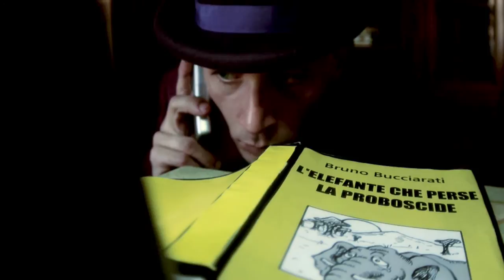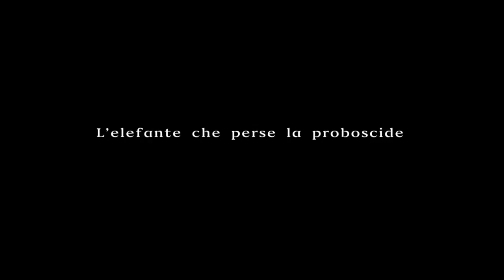L'elefante che perse la proboscide - Trailer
Regia: Emilio D'aleo, Ariele Pitruzzella, Tommaso Sacchini
Riprese e montaggio: Ariele Pitruzzella

Liberamente tratto da "Dead Man's Questions"

Finalista al "Cinemavvenire Film Festival" 2014